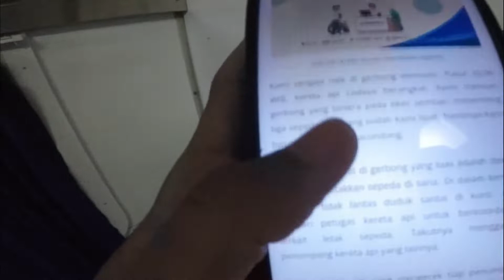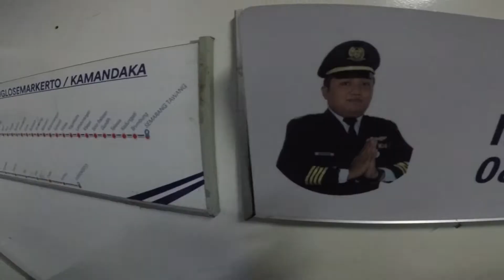Kembali Naik Kereta Api Joglosemarkerto Jogja - Semarang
Kembali saya menaiki Kereta Api Joglosemarkerto rute Jogja - Semarang. Untuk pembelian tiket melalui KAI Access, pilih yang kereta antar kota. Untuk tempat duduk saya ini di 1A Gerbong 4. Tempat duduknya luas dan tidak berhadapan dengan kursi yang lainnya.